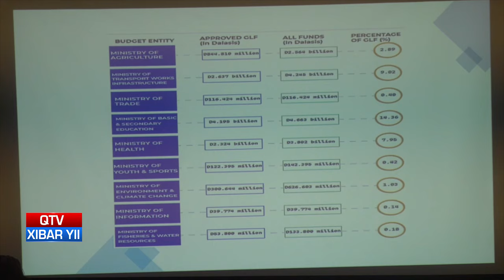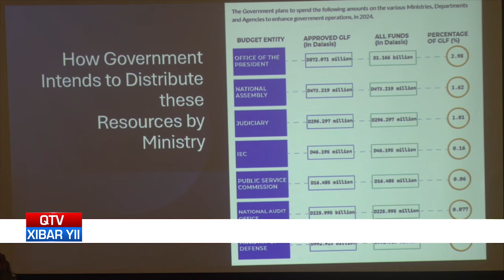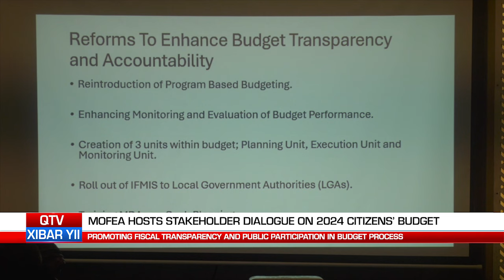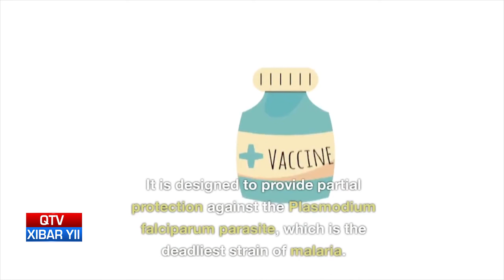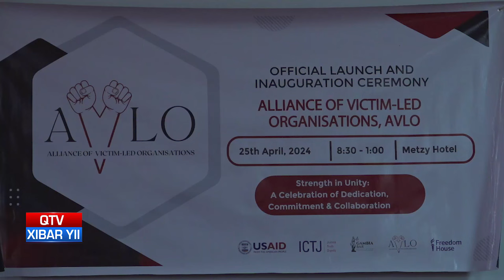QTV NEWS IN WOLLOF 27.04. 24